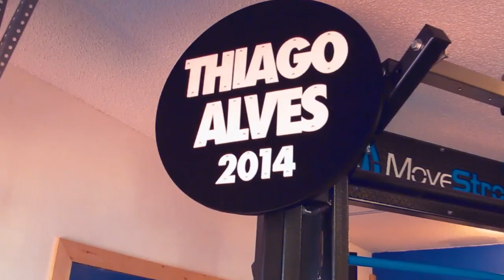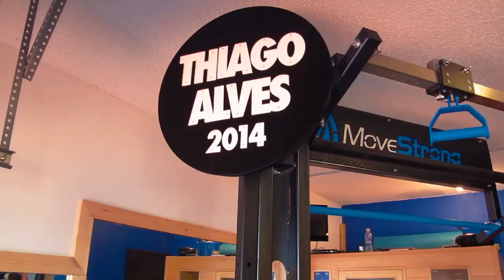UFC MMA Fighter, Thiago "the Pit Bull" Alves trains harder, faster, stronger with MoveStrong.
Brazilian born MMA fighter Thiago Alves has been prepping for his next fight. The "Pit Bull" turned his home garage into a complete gym where he trains with Strength and Conditioning Coach, Stefane Dias on the more than 15 work stations they created using the MoveStrong Studio FTS. The Studio version like you see in Thiago's gym allows him to train using his own body weight plus accessories like ropes, medicine balls, and olympic bars to build strength and condition his body for the intense demands of the MMA fights.